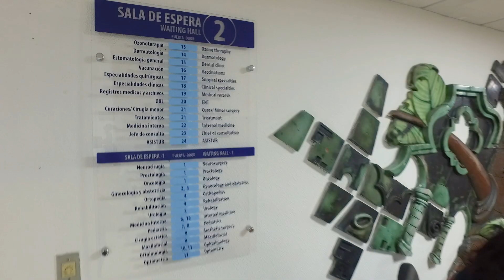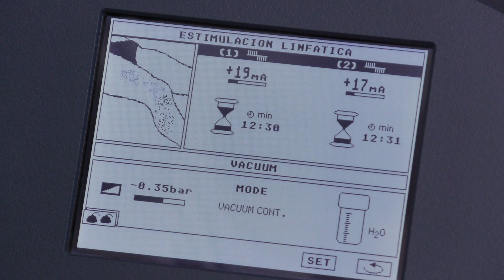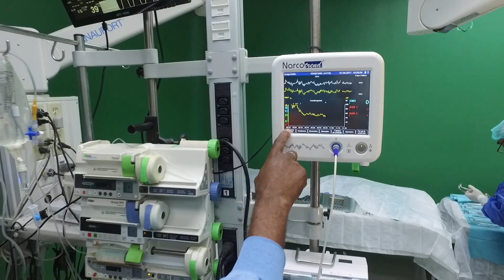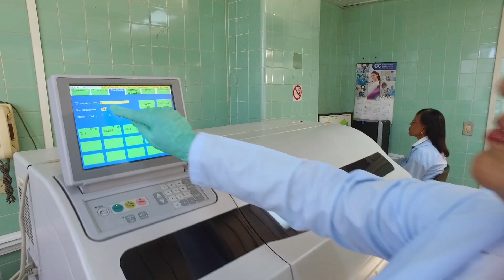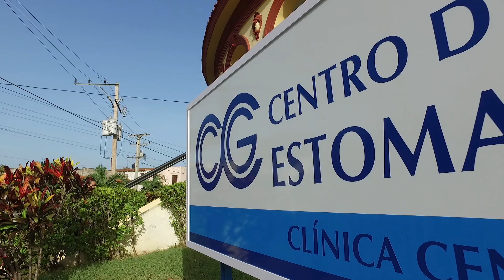CIRA GARCIA Gabriele Antonini Prótesis Peneana de tres componentes Cuba Havana